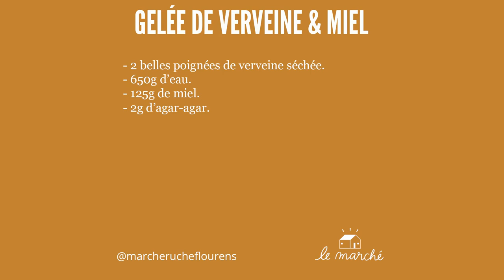Gelée de verveine au miel - recette #41 du Marché Ruche.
🍯 Voici la recette de la gelée de verveine au miel. Il s'agit d'une recette que vous pouvez adapter avec vos aromatiques préférées comme le thym, le romarin, etc. Un jus de fruit frais bien filtré peut également convenir à la place de l'eau pour des saveurs plus subtiles. N'hésitez pas à nous partager vos recettes de gelée ! ✒️

Suivez-nous !